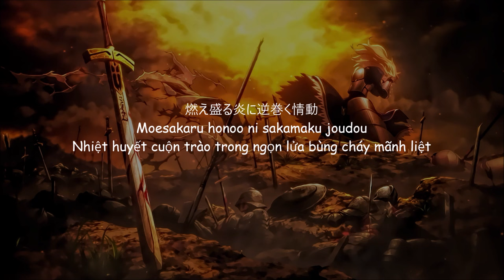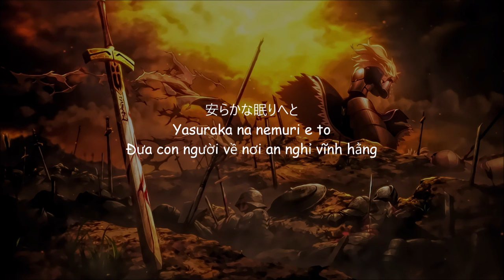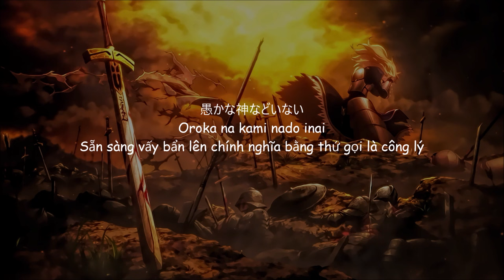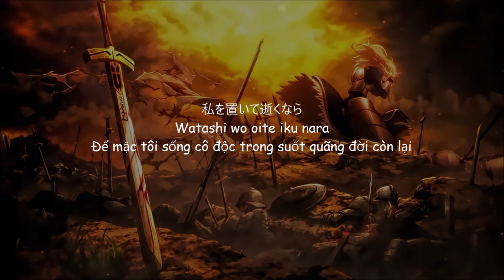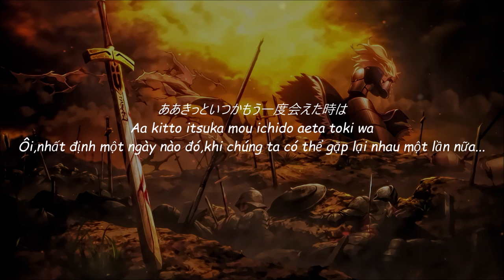(Vietsub) Flamma - 神託の炎《Ngọn Lửa Tiên Tri》- Queen of Wand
Song : Flamma - 神託の炎 (Ngọn lửa tiên tri)
Vocals: Mutsuki (睦鬼)
Lyrics: Mutsuki (睦鬼)
Composed by: Kogitsunemaru (小狐丸)
Album: Chère Mademoiselle
Circle: Queen of Wand
Một bài hát được lấy bối cảnh ở Tây âu cổ đại
Cốt truyện của bài hát :
Nói về một hiệp sĩ phục vụ cho nữ hoàng của mình,anh đã trải qua vô số cuộc chiến sinh tử và chứng kiến rất nhiều cái chết của những người đồng đội,bởi vậy anh luôn lo sợ rằng một ngày nữ hoàng của mình cũng sẽ gặp phải số phận tương tự.
-Màu đỏ và đen trong bài hát có thể ám chỉ đến nhiều thứ như:ngọn lửa(ngọn đuốc),máu,hoặc những thi thể đang bị thiêu,chung quy là những hình ảnh tang tóc và khốc liệt xoay quanh một cuộc chiến tranh.
-Phần cuối của bài hát là hình ảnh anh đang hồi tưởng về quá khứ và tưởng tượng về một khung cảnh bình yên giữa hai người trước khi ngã xuống.